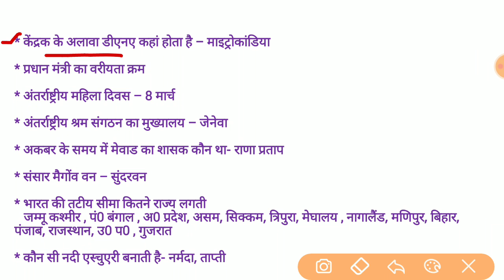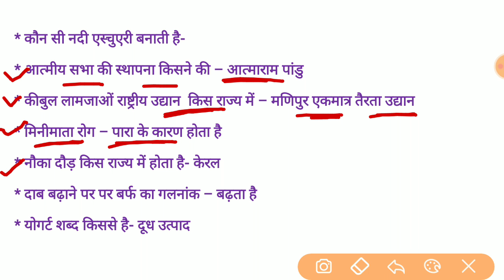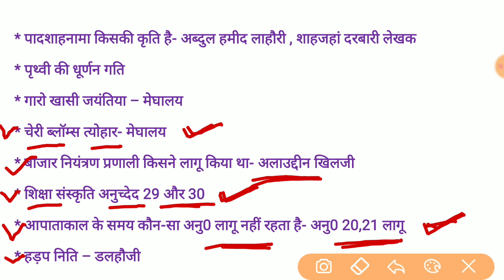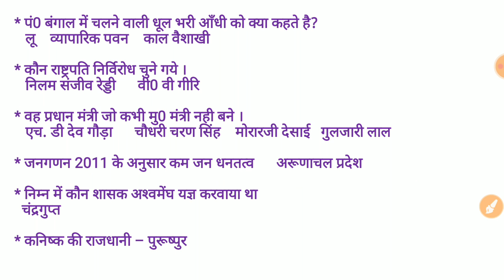Bihar Daroga Mains Question Paper 2020 || Bihar SI Mains Question Paper 2020 ||29 Nov Question Paper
Bihar Daroga Mains 29 Nov 2020 Question Paper || Bihar Daroga Mains Question Paper 2020 || Bihar SI Mains Question Paper 2020

Hello Friends,
दोस्तों आज के इस video में, मैं आपको 29 November 2020 Daroga Mains के Exam में पूछे प्रश्न इस वीडियो में लेकर आया हूँ। वीडियो को देखें और कॉमेंट में स्कोर बतायें की आप कितने सही कर पाये है।

Bihar SI Mains Exam Question Paper
Bihar Daroga Mains Exam Question paper
Bihar Daroga Mains Exam 2020
Bihar Daroga Mains 2020
Bihar Daroga Mains Exam Question
Bihar Daroga Mains
Bihar Daroga Mains Exam Paper
Bihar Daroga Mains Exam Paper 2020
Bihar Daroga paper 2020
Bihar Daroga
Bihar Daroga Mains
Bihar SI Mains Question Paper 2020
Bihar SI Mains Exam Question
Bihar SI Mains Exam 2020
Bihar SI Mains 29 Nov Question Paper
Bihar SI Mains Question 2020
Bihar SI Mains Exam Question 2020

EduRoots
Edu Roots